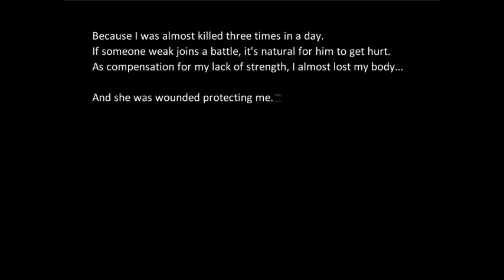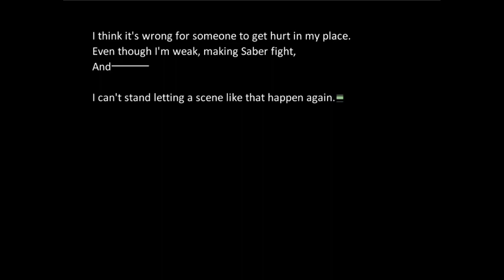THREE'S COMPANY, PLUS TWO [Part 23] Fate/Stay Night Blind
3 + 2 = 69, I aced math in high-school, so I would know.
Originally streamed live on Twitch on 10/24/2019
Going into this game I have already seen Fate/Zero but it's been awhile so I may have forgotten some things, because of this I wish for those watching to refrain from discussing Fate/Zero beyond what I myself have brought up.